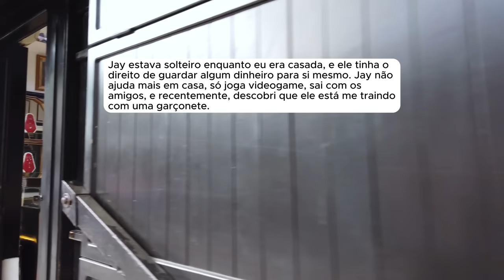🗿🍷 Me arrependi de tudo, quero meu ex de volta.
▶️Kwai: @ONobreDoreddit
Capítulos
00:00 - História 1
08:31 - História 2
- Provided by Lofirecords
Canal dedicado a histórias e relatos do Reddit.